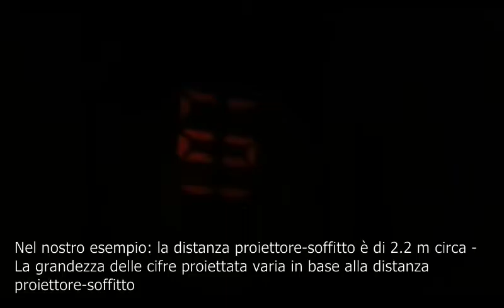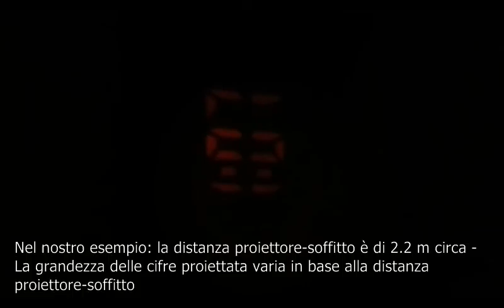Art. Ebay id:zioshop-it da sku SV028 SVEGLIA CON PROIETTORE E LUCE DI CORTESIA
Video sul funzionamento del proiettore di orario e la luce di cortesia.